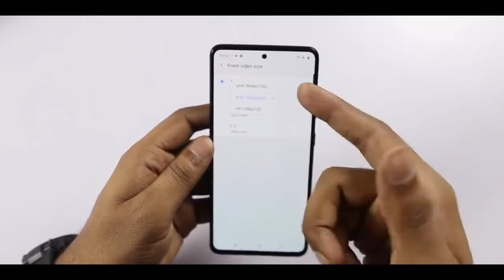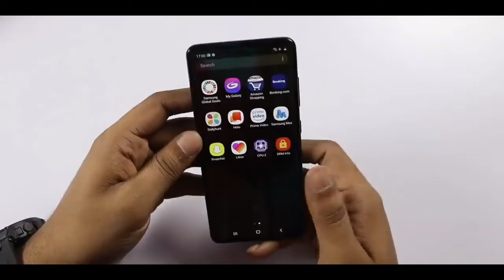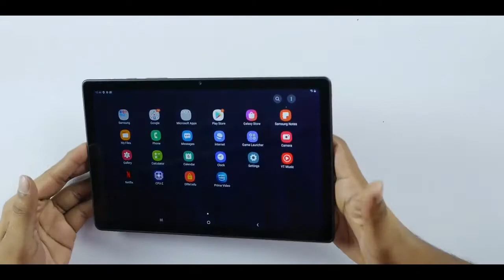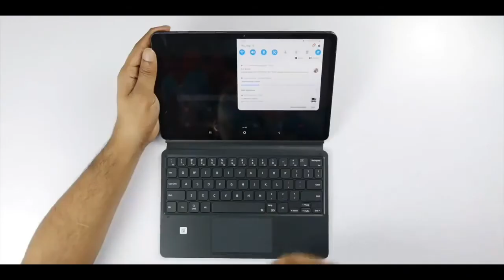Journey Of Prasadtechintelugu With Samsung || Prasad Anna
There is no Income from This Channel
its Unofficial Channel , Iam fan of Prasadtechintelugu so this is A fan Channel

Please Do Not Report My Channel

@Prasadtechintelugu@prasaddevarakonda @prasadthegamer